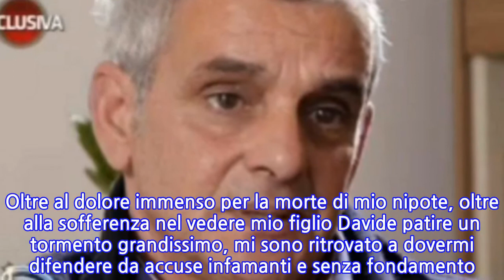Delitto Loris, il gip di Ragusa archivia l'indagine su Andrea Stival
Il Gip di Ragusa ha archiviato il fascicolo su Andrea Stival, il nonno paterno di Loris che la madre del bambino, Veronica Panarello, aveva accusato di averlo ucciso perché aveva minacciato di rivelare al padre una loro presunta relazione. La decisione, adottata il 14 agosto scorso, è stata resa nota di canali social di Quarto Grado.